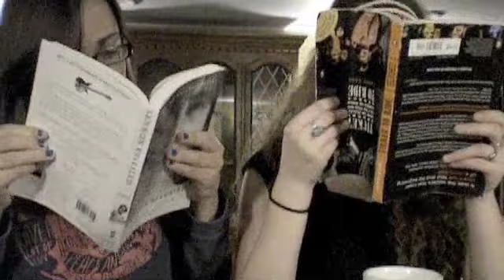Part 1 of Larry Kane! Ask Questions for next Saturday's Video!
Pure craziness. Hopefully, I can pick up my slack during my winter break =D

A Larry Kane interview with the Beatles (NOT the ones I was speaking of, but still great!)